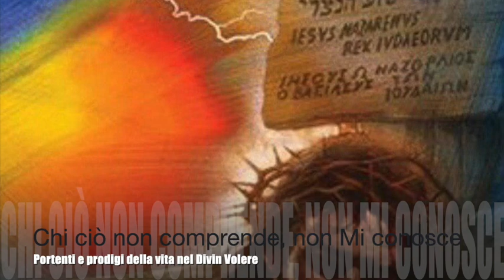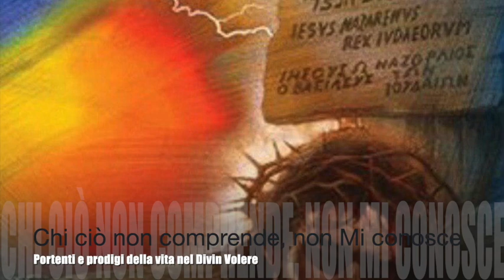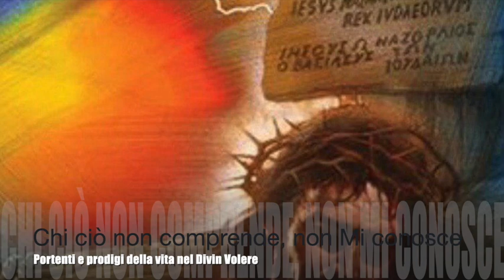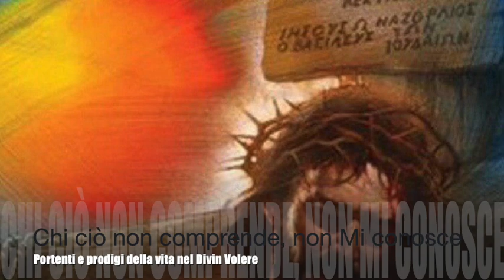Chi ciò non comprende, non Mi conosce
Gesù spiega a Luisa che tutto ciò che accade, dentro e fuori dell'anima, è sempre opera sua finalizzata a liberare l'anima dalla propria volontà e immetterla nella Divina Volontà. Le spiega cosa furono i suoi atti terreni e cosa succede quando un'anima li fa suoi unendosi all'operato di Gesù nel Divin Volere. Chi queste cose non comprende, si può dire che non conosce Gesù. Libro di cielo, Volume 11, capitoli 62-63, 20-21 Settembre 1913, 8 Marzo 2019